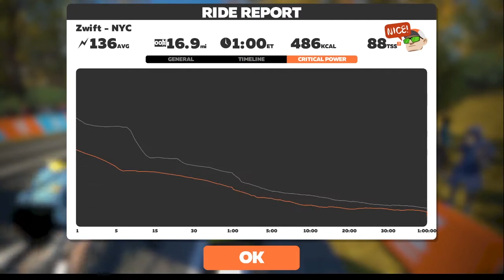Where Did The Zwift Riders Germany Social Ride Go?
Something happened to biking in the Zwift Riders Germany Social Ride. I signed up for the ride, the screen showed me in the group as the countdown to the 12:00 PM start advanced but once the ride began nobody rode around me. Instead I ended up biking the NYC Central Park Loop alone. The right side box showing those around me was ...